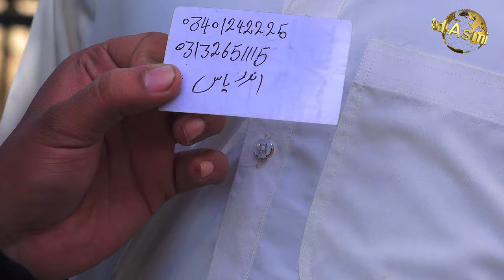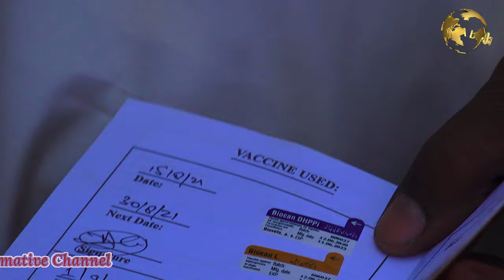Saddar Dogs Kutta Market 15-1-23 Karachi | American Pit Bull Terrier, Labrador, Dog, German Shepherd